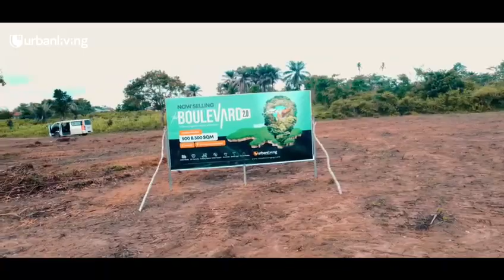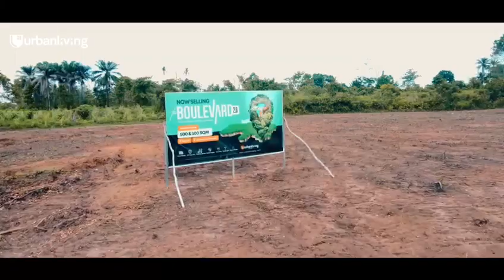THE BOULEVARD 2.0 KETU EPE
At the time when investing in a city like Epe started feeling like buying an Ikoyi property, you shouldn't be told how smart investors grabbed the opportunity.

You should be proud to say you also bought plots of lands in Epe few years ago.

Here is another opportunity to buy the future as I present *The Boulevard 2.0 Estate* to you.

The Boulevard 2.0 is a residential estate inspired by foresight, to meet the demand for a premium housing experience, that will seal the promise of comfort, convenience, and tranquility in a bubble, and allow its inhabitants to appreciate the full extent of urban living.

*Location:* Behind Grace Polytechnic, Ketu-Omu, Epe, Lagos.

*Title:* Freehold

*Launch Price:*

500sqm - N3.5m
300sqm - N2.4m

PAYMENT PLAN: Spread payment for up to 6 months with just N200,000 interest.

*NOTE:* Prices are all-inclusive of Land, Deed, Survey and Development fees. No extra payment.

*THE BOULEVARD 2.0 FACILITIES*

• Security
• Electricity Supply
• Perimeter Fencing
• Good Road Network
• Drainage System
• Potable Water Supply
• Green Areas
• Children's Playground
• Gym
• Solar Street Lighting
• Etc

*LANDMARKS*

• Proposed Lekki-Epe Int’l Airport
• Lagos State Food Security and Logistic Hub
• Lagos State Emergency and Security Dispatch Centre
• Alaro City
• Lagos Film & Media City
• Epe Spa & Resort
• Grace Polytechnic
• Ketu Police Station
• Mother & Child Hospital
• Universities
• International Schools
• Etc

Don't procrastinate on this. Grab as many plots as you can before it's too late.